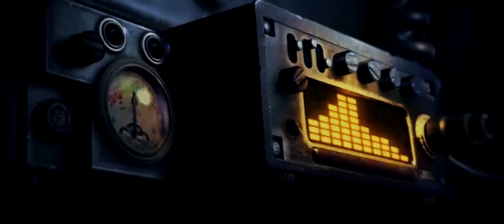Game Trailers Old NY2020 Cut ♫ Video Mix FMV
Editor: Илья Чижов